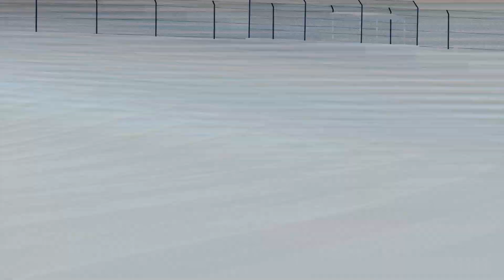Assetto Corsa paul_ricard_24h-camtool replay2